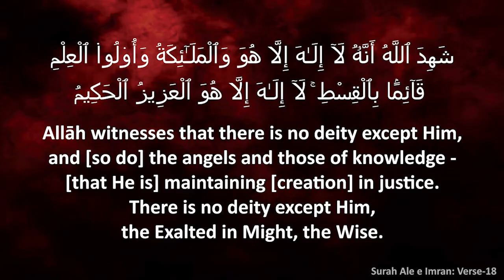Qur’aan Tilawah_Surah Al-Tawba 124,129 | By Hafiz Abdul Mannan Omari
Presents
✋🏻 TAHAFFUZ E RISAALAT CONFERENCE ✋🏻

                     Insha Allah
🗓️ Dates: 13th October 2024

📍Venue: Al-MALIK MAHAL TRIPLICANE, CHENNAI-05
📣 Lectures in URDU on 📣

💎 Shaikh Zafarul Hasan Salafi Madani
💎 Shaikh Abdul Wahid Omari Madani
💎 Shaikh Jafar Ali Siddique Omeri Madani
💎 Shaikh Dr. Abdul Ghani Omari Madani
💎 Shaikh Afsarullah Khan Omari Nazeeri